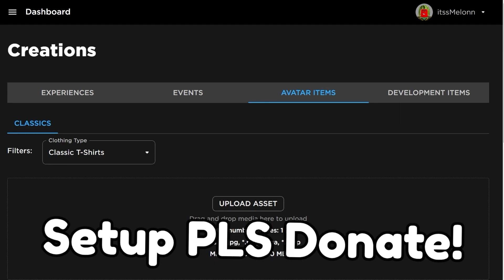*NEW* WORKING ALL CODES FOR Reaper 2 IN 2023 NOVEMBER! ROBLOX Reaper 2 CODES